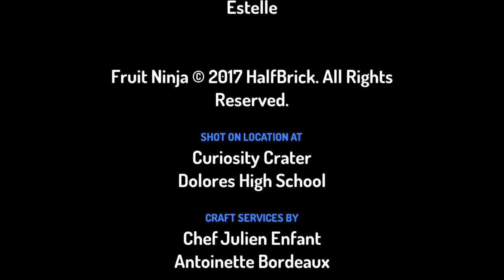Shark Zaman Vs an Axe wielding maniac!!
Animated comedy where our hero goes up against an axe wielding maniac who might be possessed!

Will be save the day? Is he possessed?! Watch this and find out!